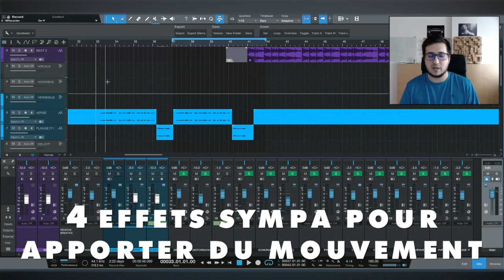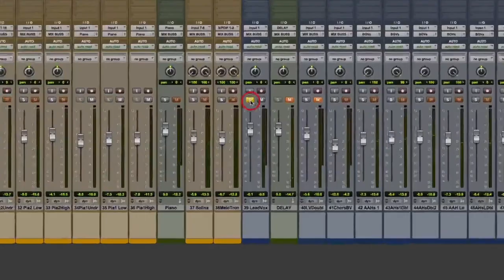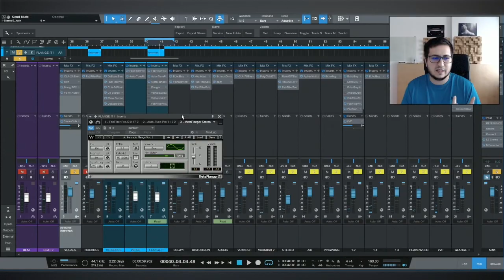4 Effets Sympas pour Apporter du Mouvement à vos Sons (Trop souvent oublié et sous exploité)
Aujourd'hui, je vous présente des effets souvent oubliés, pourtant très sympa à utiliser pour donner une touche de créativité en mix et en beatmaking.

: Télécharger Pro Tools First gratuitement

▬▬▬▬▬▬▬▬▬ TAGS ▬▬▬▬▬▬▬▬▬

▬▬▬▬▬▬▬▬▬ CREDITS ▬▬▬▬▬▬▬▬▬